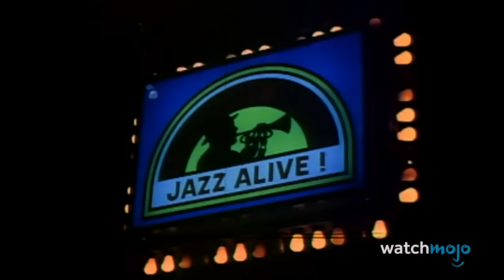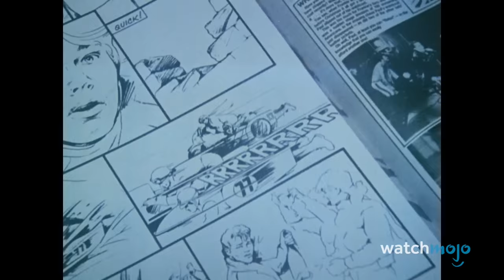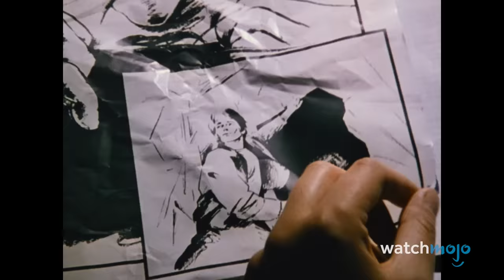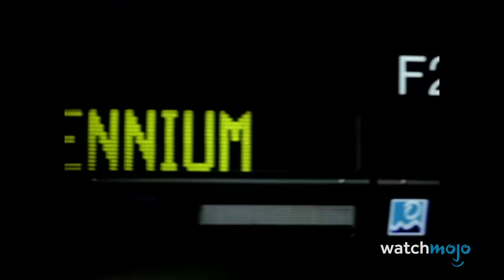Top 20 Guilty Pleasure Songs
These guilty pleasure songs will fill you up and never let you down. For this list, we’ll be looking at all the cheesy bops we love to love. Our countdown includes “It’s Raining Men”, "All Star", “Barbie Girl”, “Call Me Maybe”, “I’m Too Sexy”, and more!